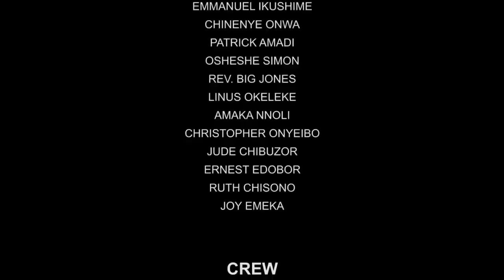How I Ran Into A Kind Rich Man That Took Care Of Me After My Mother Chased Me Out 2 Die-2/African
In this Nigerian movie, Starring: Chinenye Ubah, Blessing Nwankwo, Sam Obiago and other Nollywood actors.